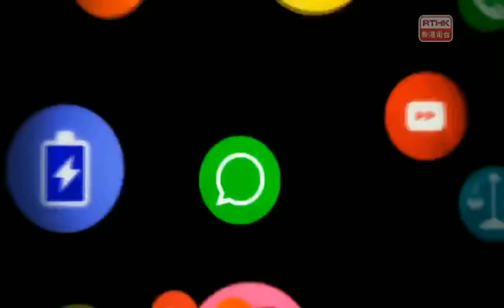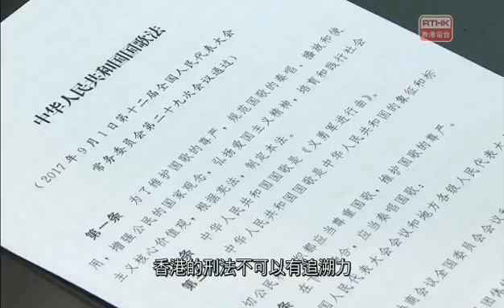【電視訪問】國歌法 (香港電台 : 頭條新聞, 13 Oct 2017)